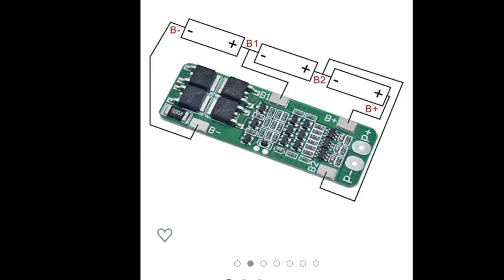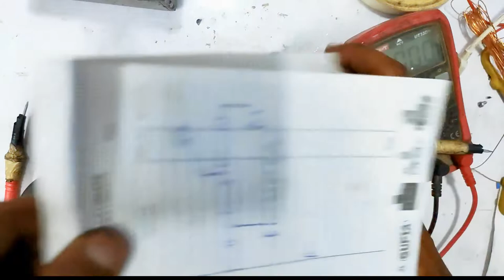how to make 12v lithium battery |lithium battery low price complete